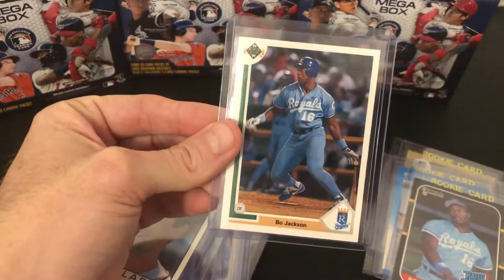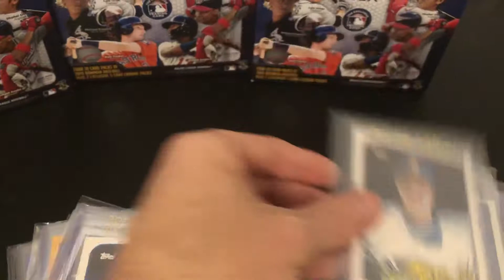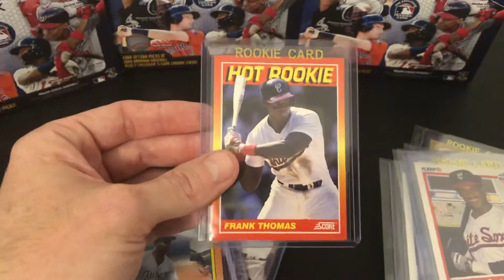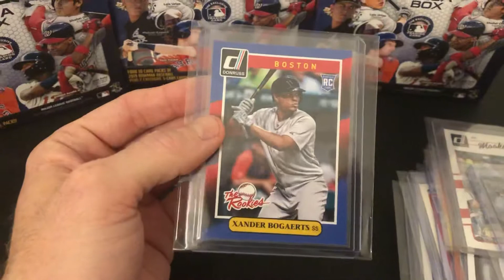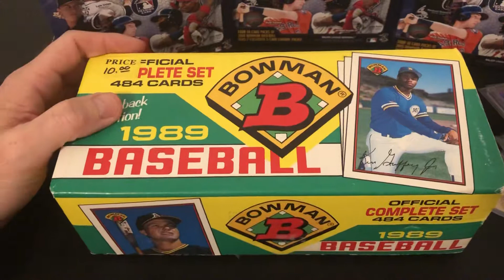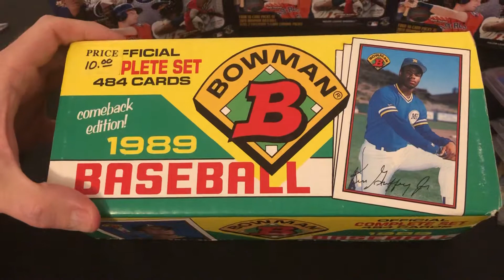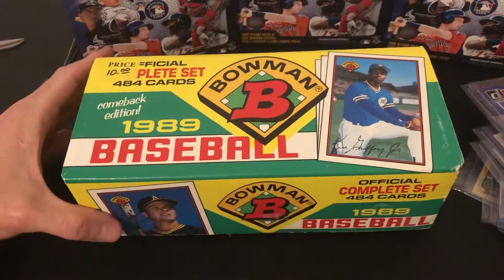Card Show pick ups and yep..I got ripped off!!!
I tell the good and the bad about a recent trip to a card show with my six year old son.